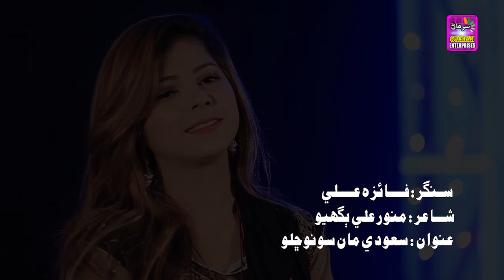Rate ja reshta ; by singer Faiza ali new album Surhan production